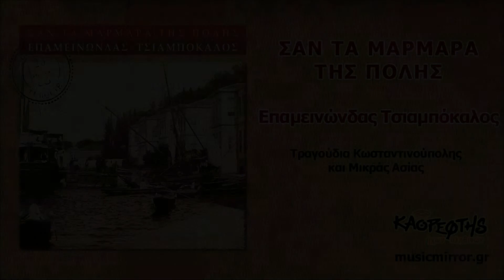Επαμεινώνδας Τσιαμπόκαλος Tζιβαέρι (HQ Official Audio Video)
Tζιβαέρι, Παραδοσιακό
Τραγουδάει ο Επαμεινώνδας Τσιαμπόκαλος

Tzivaeri, Traditional
Vocal by Epaminontas Tsiampokalos

Απο το CD
Επαμεινώνδας Τσιαμπόκαλος Σαν Τα Μάρμαρα της Πόλης

Epaninontas Tsiampokalos San Ta Marmara Tis Polis
Traditional Greek Folk Songs From Istanbul and Asia Minor
From the release San Ta Marmara Tis Polis
musicmirror.gr (2010)

Αχ! Η ξενιτιά το χαίρεται
Τζιβαέρι μου
Το μοσχολούλουδο μου
σιγανά και ταπεινά

Αχ! Εγώ ήμουνα που το ‘στειλα
Τζιβαέρι μου
Με θέλημα δικό μου
σιγανά πατώ στη γη

Αχ! Πανάθεμά σε ξενιτιά
Τζιβαέρι μου
Εσέ και το καλό σου
σιγανά και ταπεινά

Αχ! Που πήρες το παιδάκι μου
Τζιβαέρι μου
και το ‘κανες δικό σου